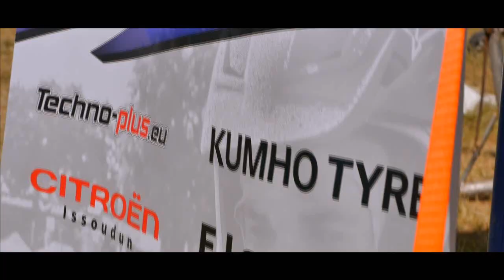Johnny FEUILLADE Autocross EC 2017 SEELOW